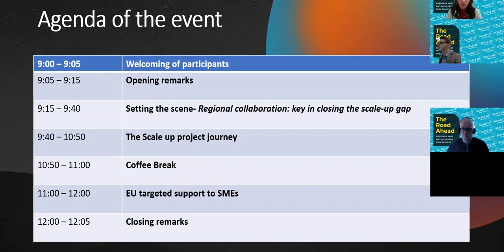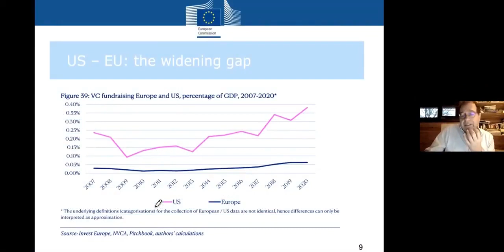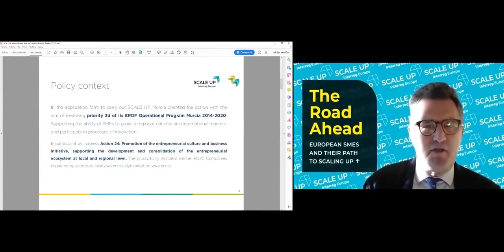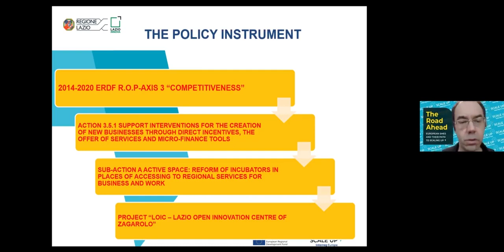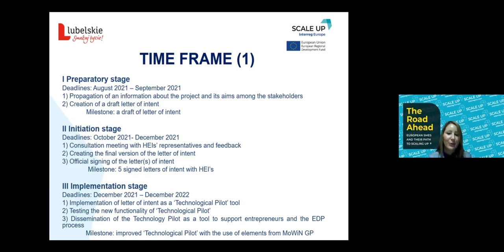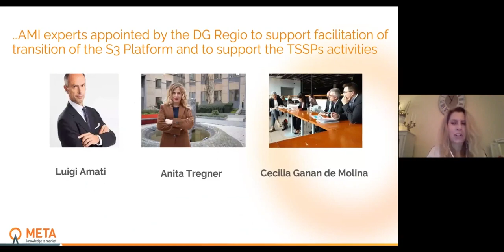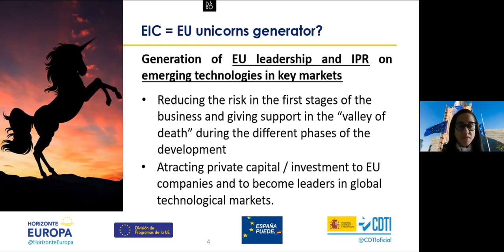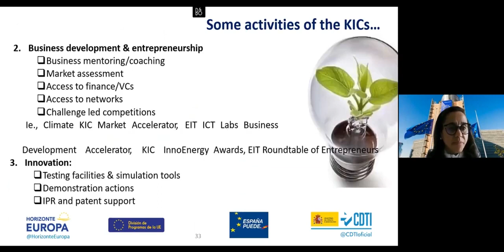The road ahead: European SMEs and their path to Scaling up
Interreg Europe SCALE UP Final Conference: "The road ahead: European SMEs and their path to Scaling up"
Last 1st December, the Interreg Europe SCALE UP project held its final conference online entitled, "The road ahead: European SMEs and their path to Scaling up".

This event, organised by the SCALE UP consortium with support from Interreg Europe, marked the close of the project’s first phase. It also provided a platform for managing authorities, regional development practitioners and other relevant stakeholders to discuss the current support tools provided to SMEs on their path to scaling up along with future opportunities targeting their growth and recovery from the economic effects of the Coronavirus pandemic.

During the conference, 170 registered participants heard from DG GROW, European Innovation Council (EIC) and Interregional Innovation Investment (I3 initiative) experts who outlined programmes, calls, and initiatives that the EU has launched to address and develop solutions for the problems and obstacles that SMEs are facing on their path to scaling up. The consortium also outlined their action plans to participants, showing how their road ahead could look like.